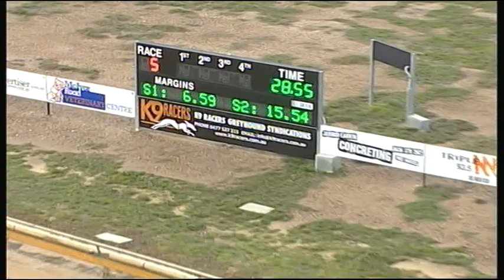BEN WED 25 JUL 18 R5